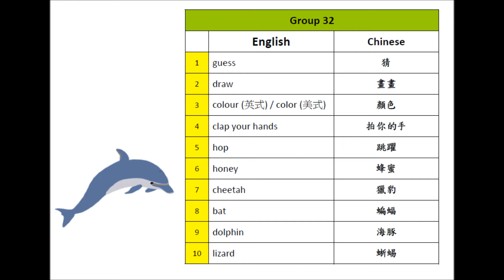VOC 1 GR 32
單字第一冊第32回